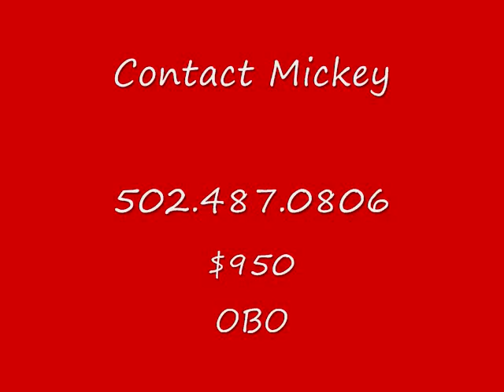Cremello/ Palomino spotted Stud colt. Video # 1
Not for sale at this time
2 years old.

Only been ridden 3 times.

Around 14.2 hands... Should mature to about 15 or so hands.

Fined boned, very great built horse.  Clean legs. Good hooves.

Sire was a Registered Cremello TWH
Dam was a Standardbred/ TWH cross..

$950 OBO